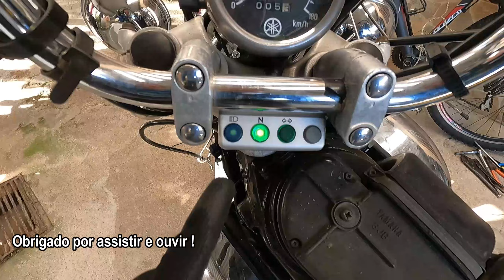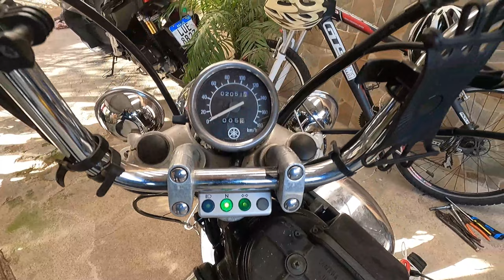Virago 535 - EP3 - Painel Piloto !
Neste vídeo eu explico tudo o que estou fazendo na mecânica da VIRAGO 535 !